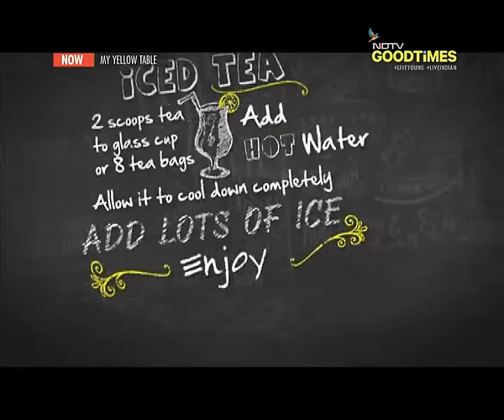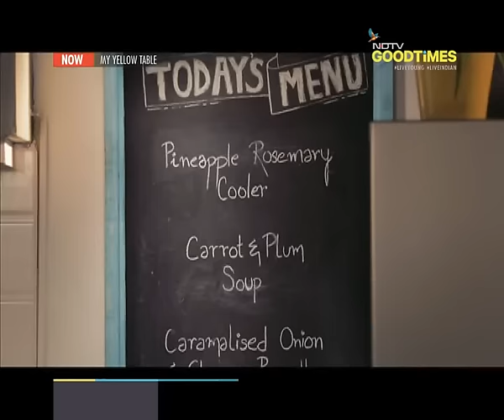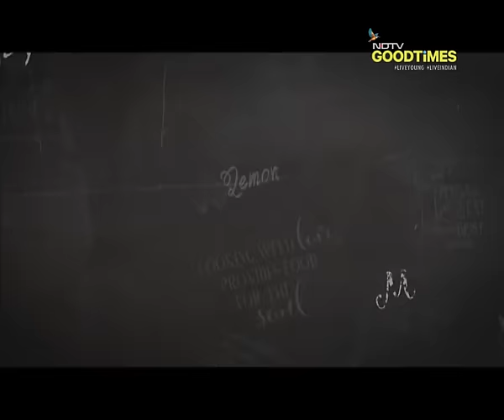VJ, chef Maria Goretti joins Kunal Kapur on My Yellow Table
From being an actor, to a VJ, to a successful television chef, the lively Maria Goretti has dabbled in various professions. Tune in to listen in to her fascinating stories while chef Kunal Kapur prepares a magnificent meal for her. On the menu is a visually tempting Stuffed Mini Pumpkin with tomato and cheese, a borderline decadent Caramalised Onion and Cheese Parantha, a fresh and light Carrot and Plum Soup and a refreshing Pineapple Rosemary Cooler to chase it all down.